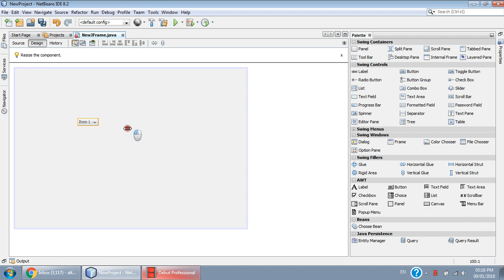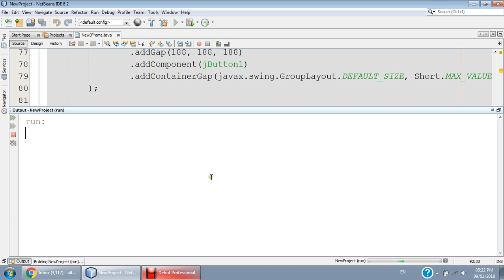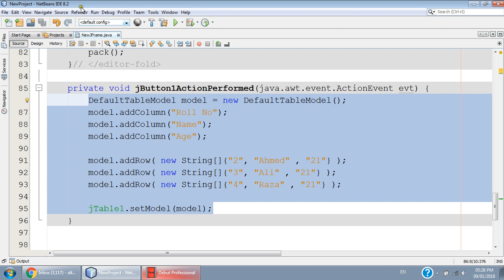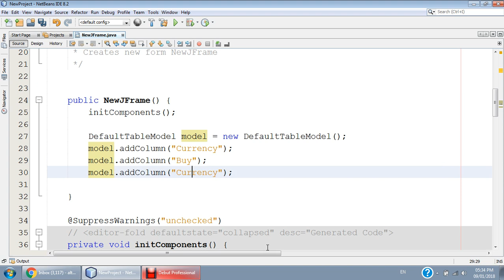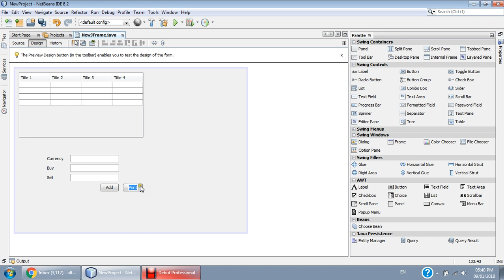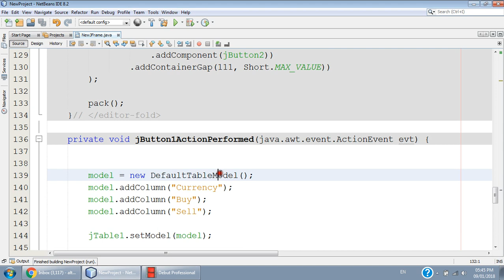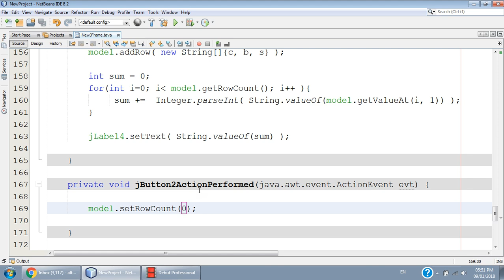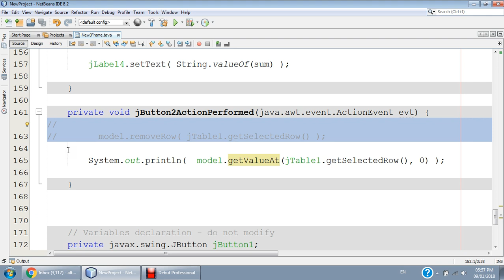09 Jan 2018 - Demonstration of JTable and Table Model.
Demonstration of JTable and Table Model.